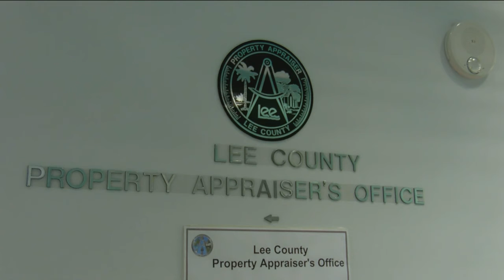Former State Representative announces campaign for Lee County Property Appraiser